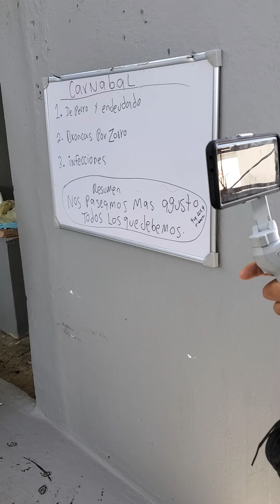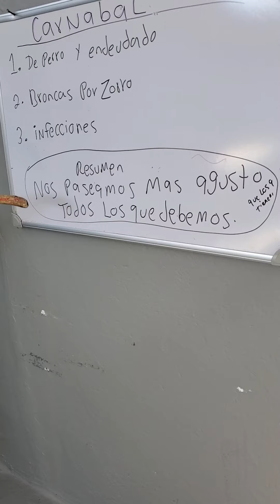clase con YOUTUBERS sobre el carnabal 2022